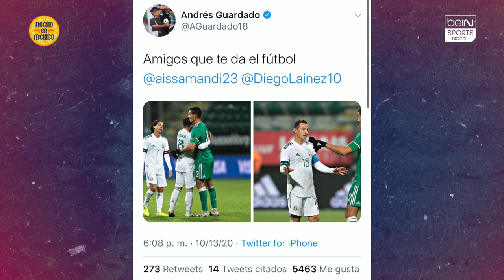Hecho en México - Los futbolistas mexicanos vuelven a la realidad de sus clubes en Europa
Las figuras de Selección Nacional de México regresaron con sus clubes 🔙
Chucky Lozano es de los mejores pagados de la SerieA 💰
Esto y más en Hecho en México 🇲🇽